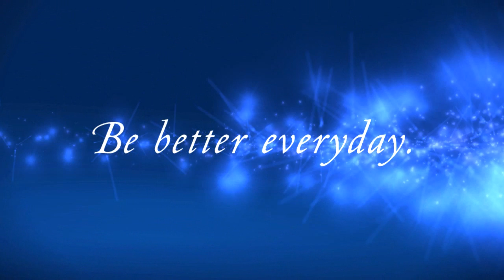The Power of Love - Pearls of Wisdom with Dr. Joseph Michael Levry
"Don't limit the love inside of you."
This segment is part of the ongoing radio series on the Toño Esquinca Show.